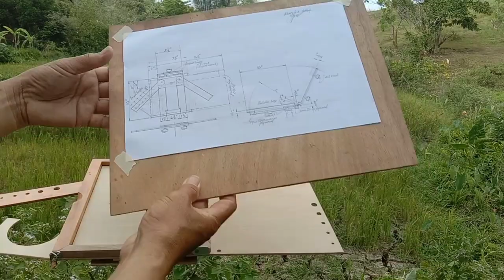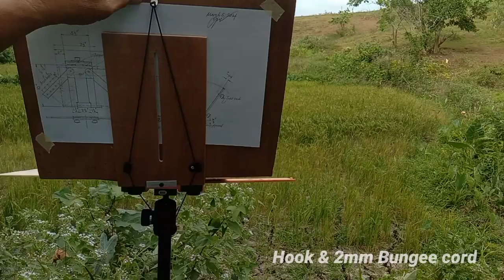Handmade: Butterfly base Easel for Outdoor painting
It is almost half kilo weight Easel which is ideal for travelling, hiking and backpacking in painting outdoor. Lightweight is a must!...

...now, let's Go and paint!